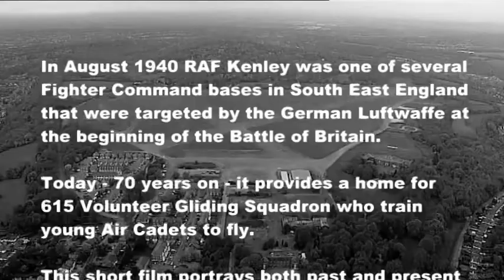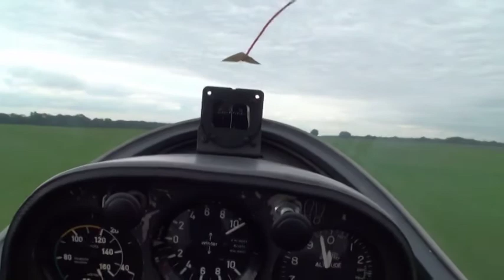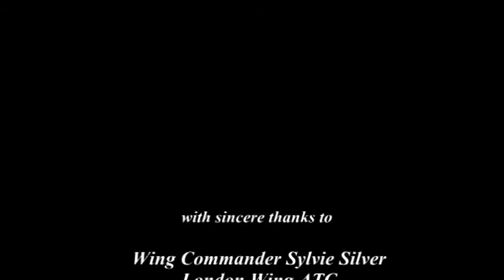Kenley VIP Day 2010